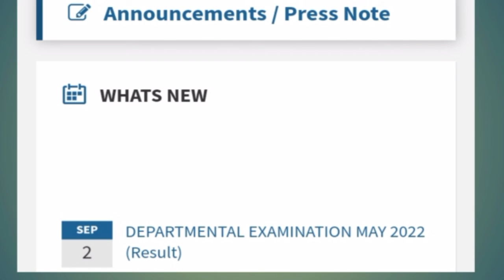tnpsc result out 2022/மே மாத தேர்வு முடிவு வெளியீடு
tnpsc result out 2022

departmental examination result out 2022